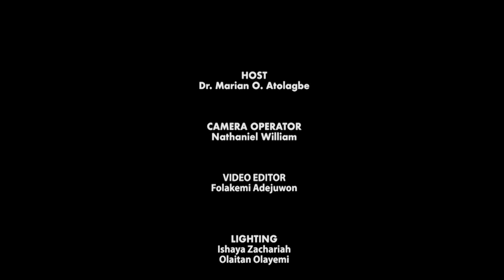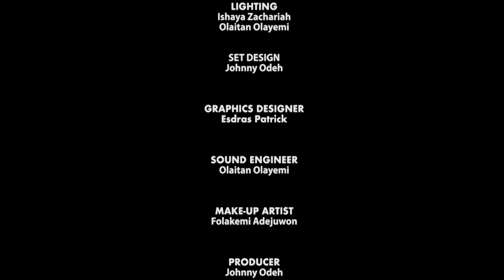"HOW TO TAKE CARE OF YOUR STOMACH"- NATURE'S BOUNTIES -Episode 5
🙏 About Hope Channel Africa:
The mission of Hope Channel Africa is to offer God’s good news for a better life today and for eternity by presenting Bible truth in the
African context through storytelling, music, and nature.

🌐 For more  uplifting Christian content join our growing community on social media here: